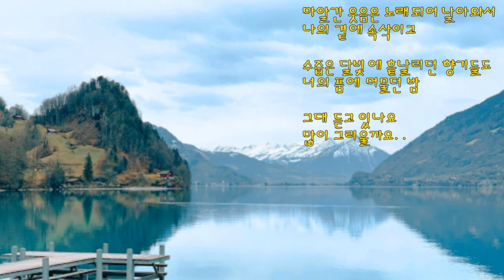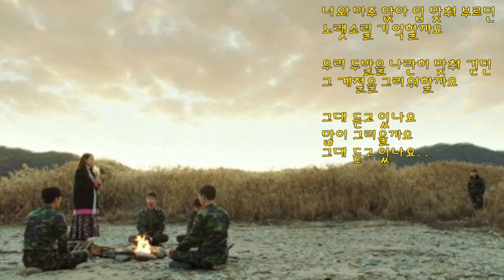그리움의 언덕-통기타 커버송/코드(더보기)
C                 Am       F           C
너와 마주 앉아 입 맞춰 부르던
          Am      F G  C
노랫소리 기억할까요
우리 두 발을 나란히 맞춰 걷던
 C        Am         F G  C
그 계절을 그리워할까요

C                                   F
마알간 웃음은 노래되어 날아와서
            C           G   C
나의 곁에 속삭이고  수줍은 달빛에
           F                               C            G
흩날리던 향기들도  너의 품에 머물던 밤

    C      F         C        C     F          C
그대 듣고 있나요    많이 그리울까요

    C                                  F
아련한 어느 밤 저 하늘에 걸려있던
            C         G
너와 나의 별들과
    C                                 F
조그만 두 손에 아주 잠시 머물다 간
            C             G
그 계절의 들꽃잎들

그 계절을 그리워 할까요

그대 듣고 있나요
    C       F         C
많이 그리 울까요

그대 듣고 있나요..